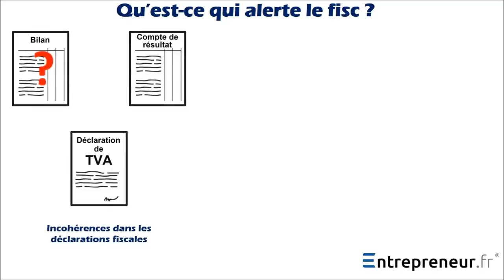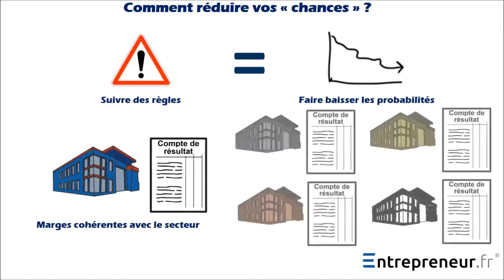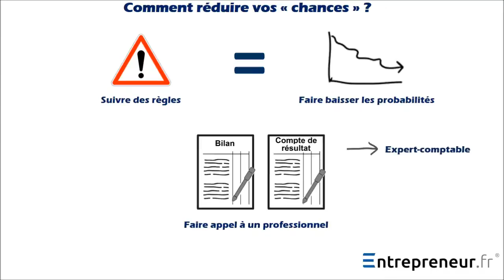Se protéger contre un contrôle fiscal